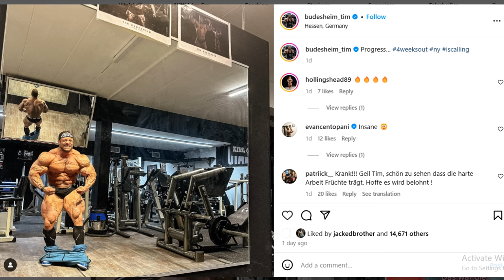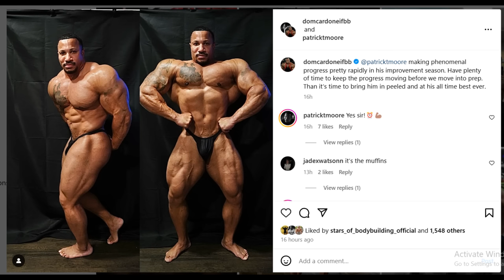Neckzilla 14 Weeks Out of Dubai Pro + William Bonac VS Krizo in 8 Weeks + Tim Budesheim Doing NY Pro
TIMESTAMPS
00:00 - Intro
00:10 - Neckzilla 14 Weeks Out of Dubai Pro
04:21 - William Bonac VS Krizo in 8 Weeks
07:56 - Tim Budesheim Doing NY Pro
11:06 - Patrick Moore Off Season